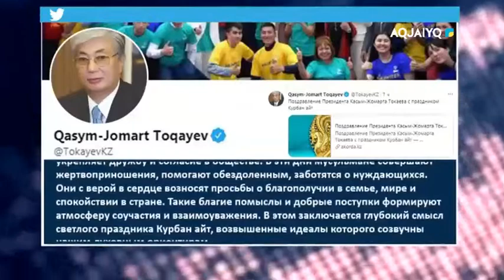Глава государства поздравил казахстанцев с праздником Курбан айт